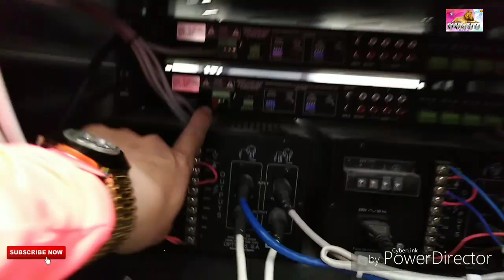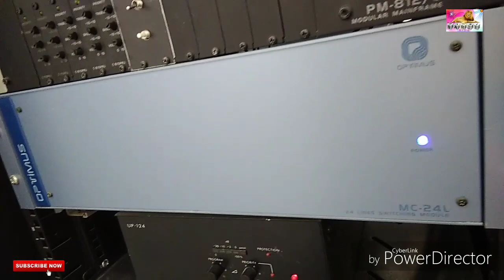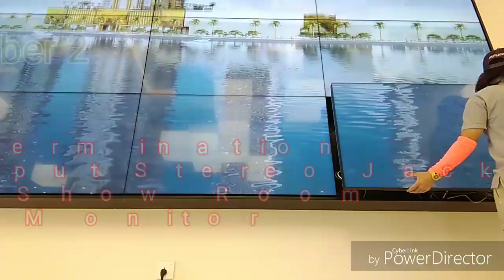Full episode //Audio Visual installation @DAR AL-ARKAN Saudi Arabia / vlog # 25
Vlog # 25 / Audio Visual installation @DAR (AL ARKAN) Riyadh SAUDI ARABIA

Thank you so much for watching my video i hope you enjoy. If you like my video please thumbs up and comment and share and also dont forget to subscribe and please On the notification bell for following my new video... We love you all of you guys...